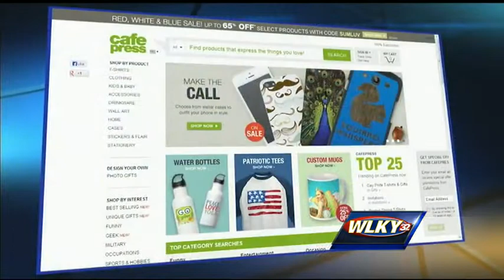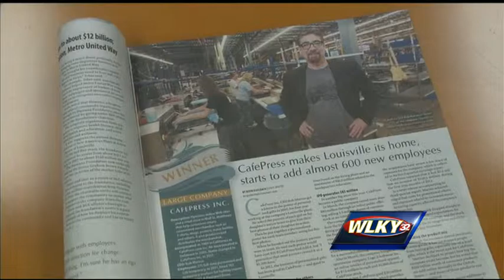Business booming at Jefferson Riverport International (Part 2)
A resurgence is happening for Jefferson Riverport International.